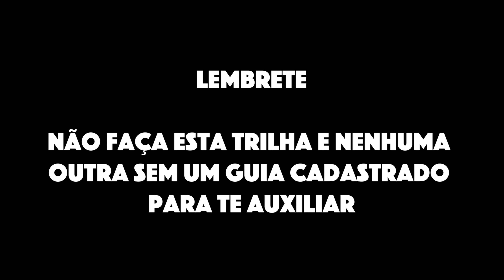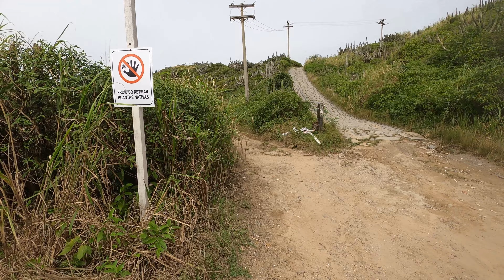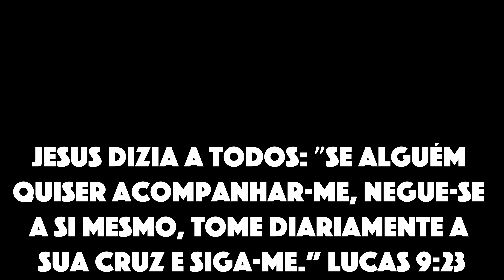ARRAIAL DO CABO HOJE - PRAIA DO ESTOURO - 05/04/2022 EM 4K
Hoje vou te levar pra conhecer a praia mais secreta de Arraial do Cabo, a praia do estouro, também conhecida como enseada da sogra. Uma praia perfeita aqui da cidade. Com água azul turquesa e cristalina 😍

🟢 Para reservar o PASSEIO DE BARCO, PASSEIO DE BUGGY e QUADRICICLO

🟢 Meu instagram ; @arraialdocabopic me segue lá 👍